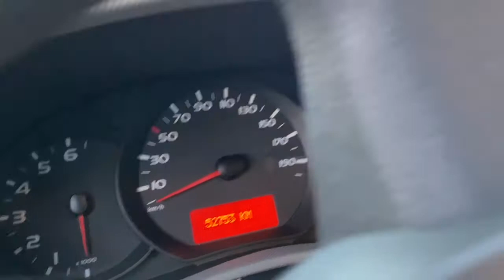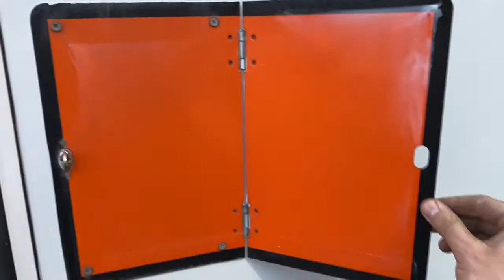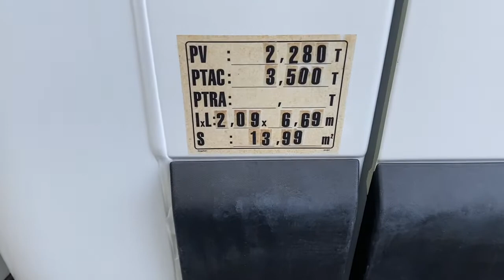RENAULT MASTER 125 cv PLATEAU RIDEAU COULISSANT PLSC 20060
PRIX AFFICHÉ HORS TAXES                                         19 950 € HT

Déflecteur en option                                                              600 € ht

Date de 1ére immatriculation    :    02/05/2013
Kilométrage  GARANTI
Très bel état
Garantie 6 mois France et Europe
Possibilité de garantie 12 mois

Les plus du véhicule :
Climatisation

Bâches latérales coulissantes
Ordinateur de bord
Plaquettes de frein neuves AR
Radio CD, commande au volant
Double de clef

Carrosserie :
PLSC Plateau Rideau Coulissant
Volume       :       18  m3
Hauteur passage portes arrières    :   2.10   m
Hauteur au sol     :  0.94   m
Nombre de palettes  80 x 120   =  8
Dimension hors tout   :       L 6.70 m x  l 2.15  m x  h  3.30  m
C.U           :     1.220  Kg
P.V            :     2.280  Kg
P.T.C         :     3.500  Kg
P.T.R.A     :      6.000  Kg

Maintenance :
Révision effectuée avant livraison
Validité du contrôle technique : 09/2022

Options/équipements :
Climatisation
Ordinateur de bord

Véhicule :
Cylindrée  :           2.299     cm3
Puissance :           8 cv Fiscaux       125 CV Din
Crit air       :           2
€uro           :          5
Cabine       :          3 Places

Livraison possible dans toute la France

Nos autres véhicules utilitaires :
Nos véhicules sont prêts à partir, disponibles sur parc.
 AGENCE ILE DE FRANCE     -   94514 RUNGIS    -       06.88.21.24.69